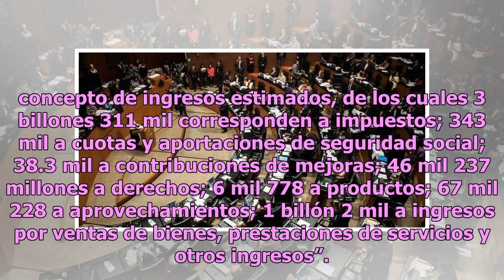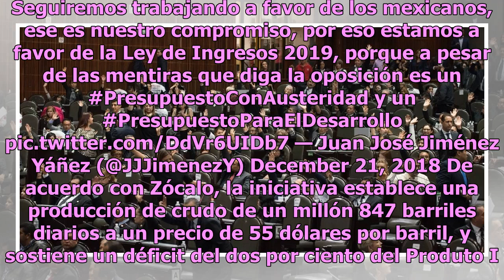Aprueba Senado Ley de Ingresos: se prevé recaudación de 23 mil millones de pesos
El Senado de la República aprobó en lo general la Ley de Ingresos 2019, la cual tiene prevista una recaudación de 23 mil millones de pesos más por concepto de impuestos sobre el Valor Agregado (IVA) y Sobre la Renta (ISR). De acuerdo con Excélsior, la ley fue avalada en lo general con 70 votos a fav...